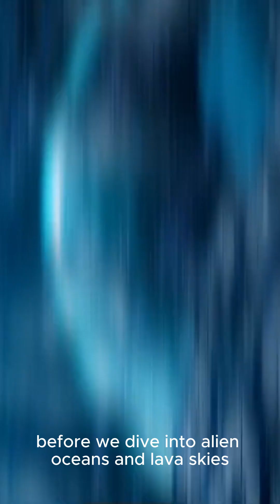“What Are Exoplanets? And Could They Support Life?”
Exoplanets are worlds that orbit stars far beyond our solar system — and they’re turning science fiction into reality. With over 5,000 confirmed so far, these planets come in every type imaginable: massive gas giants, icy orbs, and rocky planets eerily similar to Earth.

The most exciting ones are in the habitable zone — just the right distance from their star to possibly support liquid water and life. Using telescopes like James Webb, scientists are now scanning these atmospheres for gases like carbon dioxide and methane — possible signs of life.

Every new exoplanet discovery pushes us closer to answering the ultimate question: Are we alone?